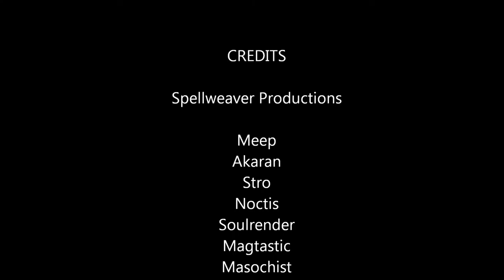(SWTOR Karagga's palace Nightmare mode) *MR* Forman Crusher 8man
MR's karagga's palace progression